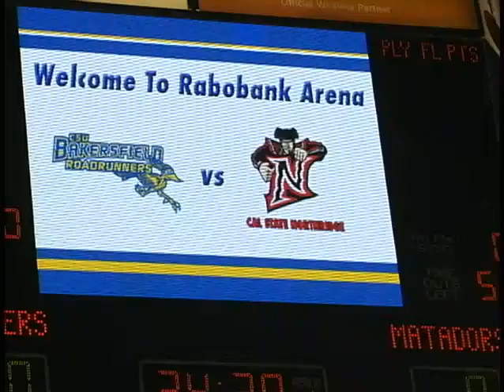CSUN vs. CSU Bakersfield highlights 12-18-10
CSUN highlights from the game at Cal State Bakersfield, Dec. 18, 2010.
Included is the controversial 3 point buzzer beater that decided the outcome of the game.